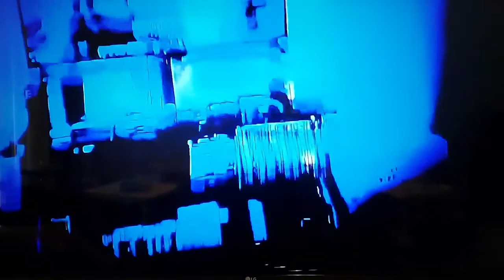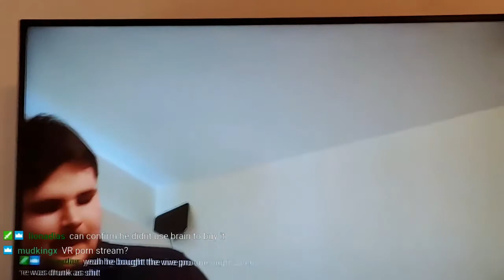Unboxing 500 Dollar Box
Stream of me unboxing the Corsair 1000D case. More building to come.